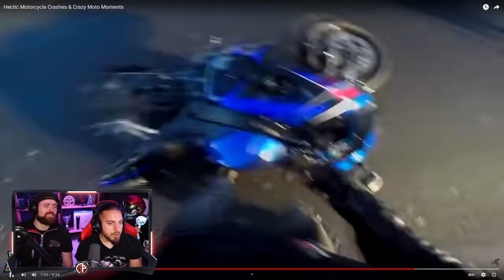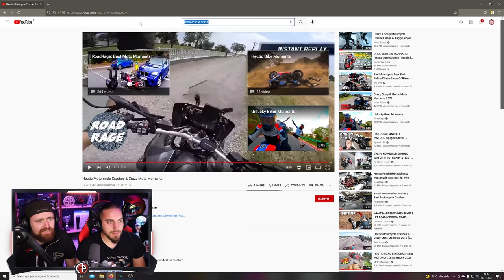BUTTARE UNA NUOVA R1 PER UN SASSO - Spavald Late MOTORShow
Benvenuto nel nuovo episodio Spavald Late Motorshow, buon divertimento!

Attrezzatura VLOG:
GoPro HERO7 Black
GoPro HERO6 Black
GoPro HERO5 Black
Batterie Smatree
Batterie Shoot
Kit Go Pro
Attaccatutto (Sugru)
Canon EOS M50
Microfono Rode smartLav+
Microfono Rode Wirless GO
Microfono Rode Direzionale
Velcro StickersLab 3M
Samsung Galaxy S9+
Drift Ghost HD
Joby Action GorillaPod
Manfrotto treppiedi
Dji Spark Combo

Attrezzatura MOTO
Supporto Telefono
Attacco custodia
Casco Shoei NXR
Casco Airoh
Guanti lunghi Alpinestars
Guanti corti Alpinestars
Guanti lunghi Spidi
Giacca Alpinestars
Tuta Alpinestars
Tuta Spidi
Zaino sella passeg.
Zaino XL moto